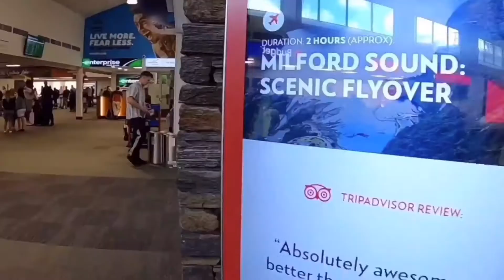ฝรั่งอยากกินน้ำตกหมู แกงกะหรี่ไก่ของแถม | พูดคุยเรื่องยกเลิกทริป เที่ยวซิดนีย์ เพราะอะไร?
ฝรั่งอยากกิน น้ำตกหมู แกงกะหรี่ไก่ของแถม | พูดคุยเรื่องยกเลิกทริป เที่ยวซิดนีย์ เพราะอะไร?
สวัสดีครับ ยินดีต้อนรับสู่ช่อง M ออสซี่ Channel พากิน เที่ยว ชีวิตต่างแดน ออสเตรเลีย 👇👇

 2 ไปเที่ยวกับแฟนฝรั่ง ครั้งแรกในรอบสามเดือน เจอจิงโจ้เยอะมาก

3 แฟนฝรั่ง ทำ พิซซ่าง่ายๆ ครั้งแรก กินได้หรือเปล่าน่ะ

 4 ฝรั่งกินอาหารไทย เปิดปิ่นโต ครั้งแรก